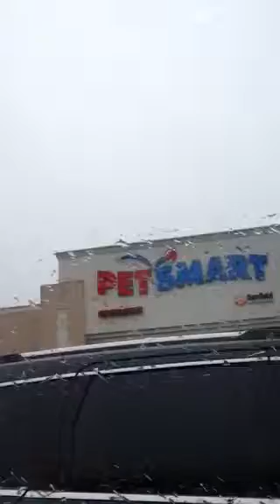Getting hamsters part 2